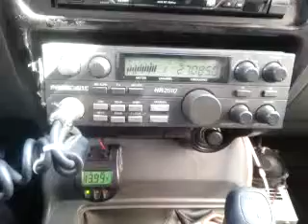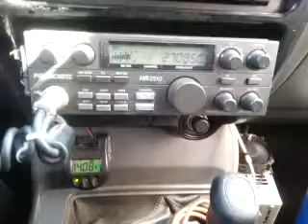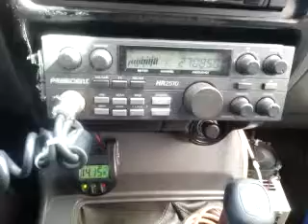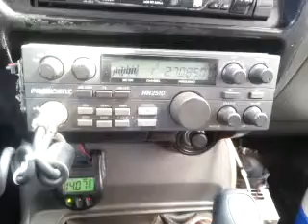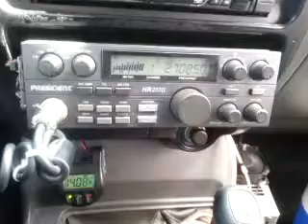01-21-2014 ModSqd 722 LeroyBrownMI ScreaminDemonMS DevilCatcherMS